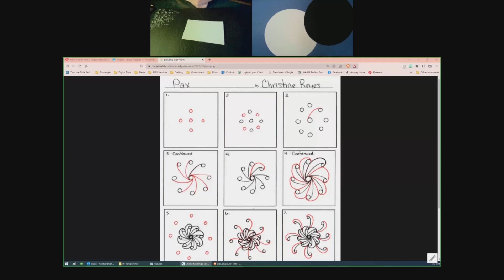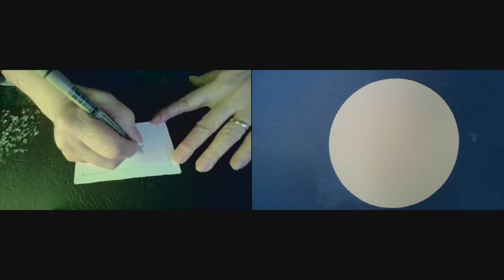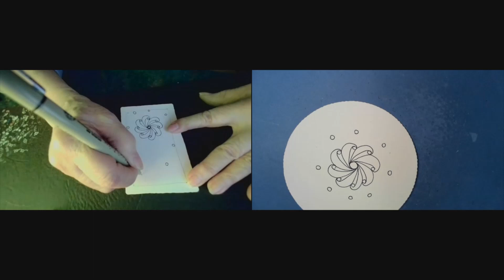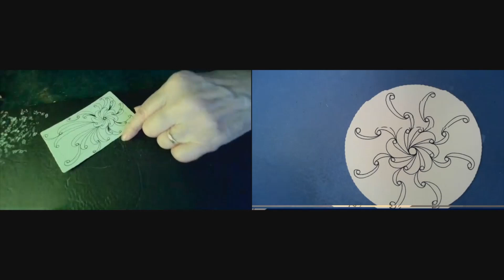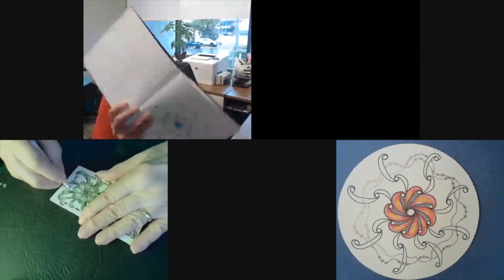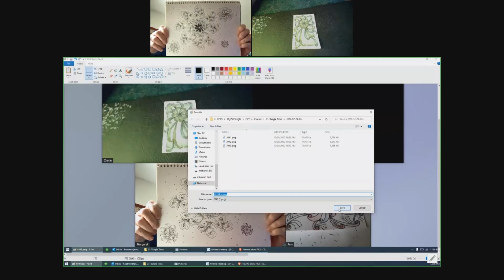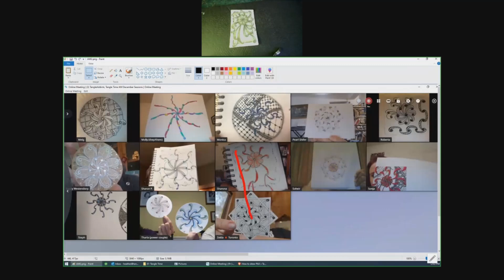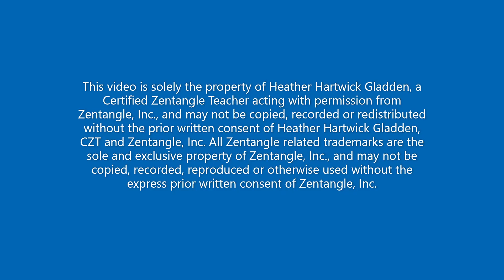Pax | Replay of Tangle Time AM Session | Zentangle®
Enjoy this replay of the 12/29/2022 AM Tangle Time Session where we focused on the tangle Pax by Christine Reyes.

General items for tangling:
✨Something to tangle on: Zentangle paper tiles, other paper or sketchbook..
✨ Pens: Microns or other fine liners, in black, and other colors.
✨ Gel pens, markers and/or colored pencils
✨ For shading: pencil, (graphite – regular No.2 is great)
✨ For highlighting: white gel pen, white chalk, charcoal, or colored pencil.
✨ Tortillion or stump (Or maybe cotton swab, to blend.)
✨ Anything else you wish to have handy for whatever may strike you, creatively.

for Class info, Step-outs, Zentangle® Purchase supplies, Blog, etc.
On the store page I have a link to Dick Blick .com. Shopping through my links helps me out a lot! Thanks in advance!
Happy Tangling!!!

Heather Hartwick Gladden, CZT This video is solely the property of Heather Hartwick Gladden, a Certified Zentangle Teacher acting with permission from Zentangle, Inc., and may not be copied, recorded or redistributed without the prior written consent of Heather Hartwick Gladden, CZT and Zentangle, Inc. All Zentangle related trademarks are the sole and exclusive property of Zentangle, Inc., and may not be copied, recorded, reproduced or otherwise used without the express prior written consent of Zentangle, Inc.